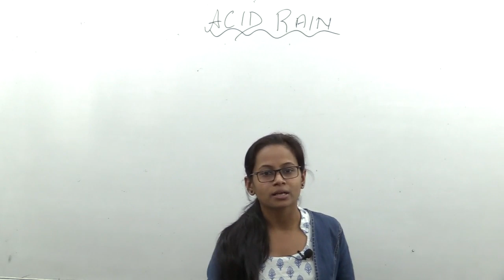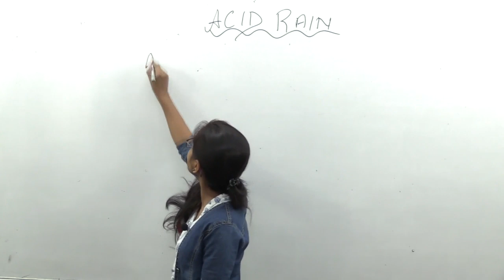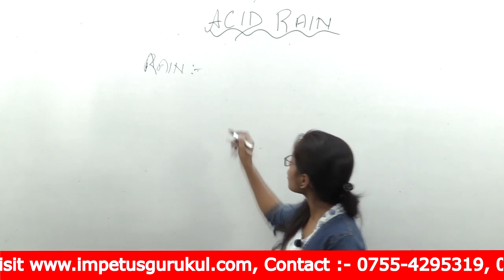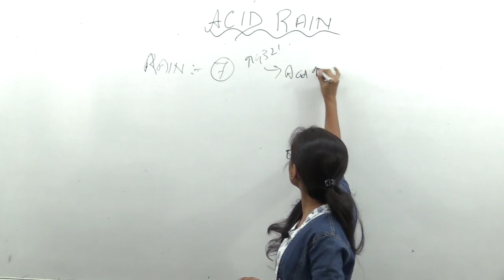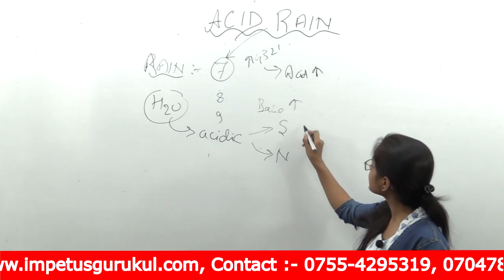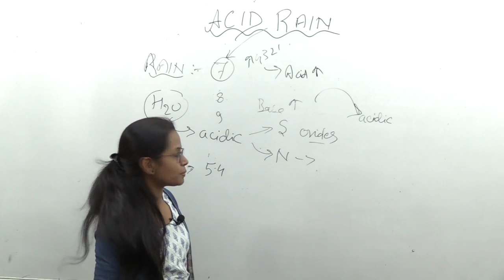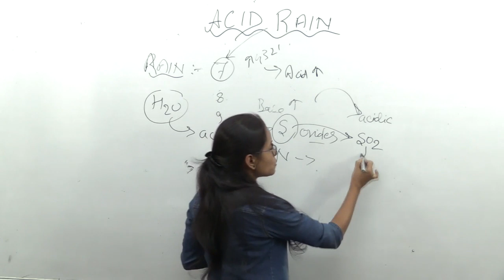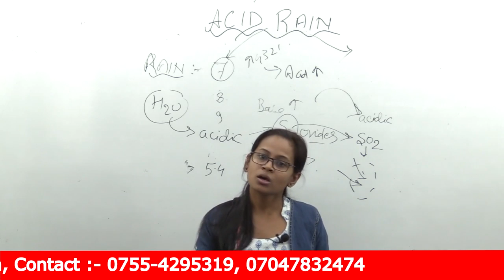General Studies .......ACID RAIN